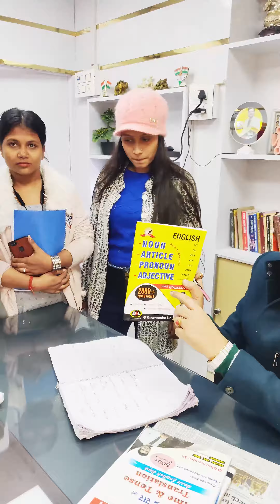Dharmendra Sir के साथ DSL की पाठशाला में | Online /Offline Batch DSL Institute पर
• DSL English course provides :
• English Grammar
• Objective English
• English Translation
• Doubt Class